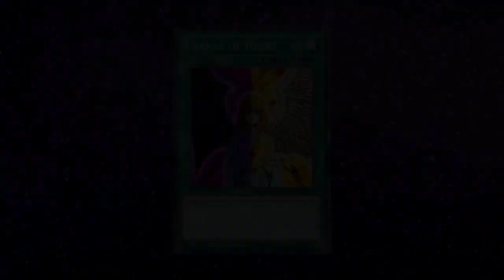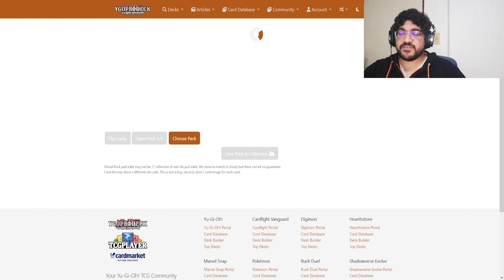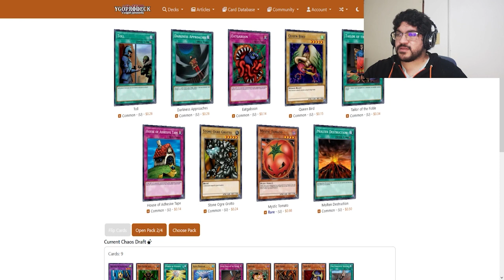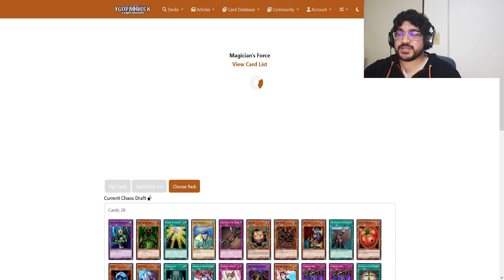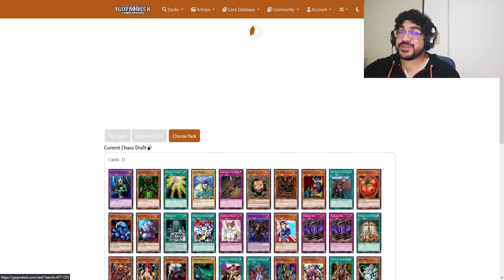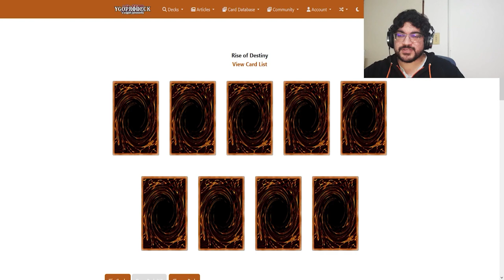The Unbeatable Deck! Yu-Gi-Oh! Chaos Draft Playoffs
Today on Yu-Gi-Oh Chaos Draft Playoffs, I've come up with a deck I think is unbeatable! I don't know if it'll work out, but I need points one way or another.